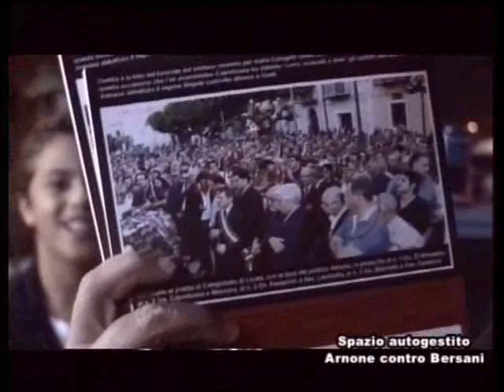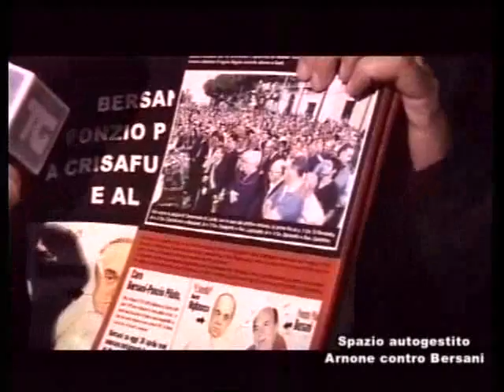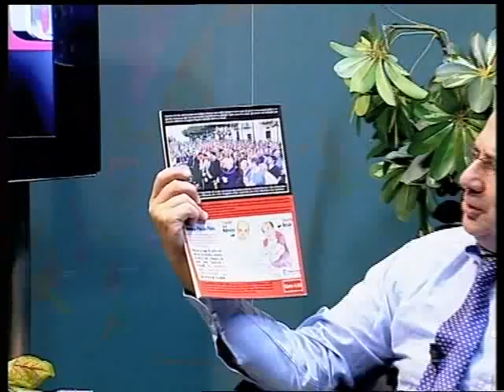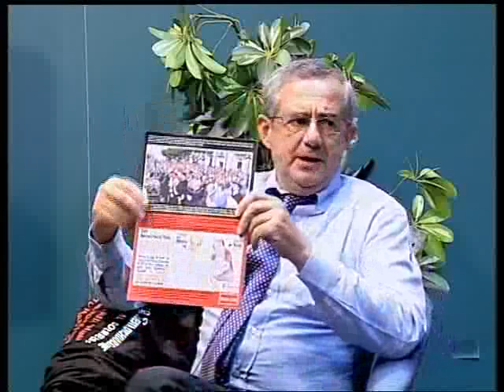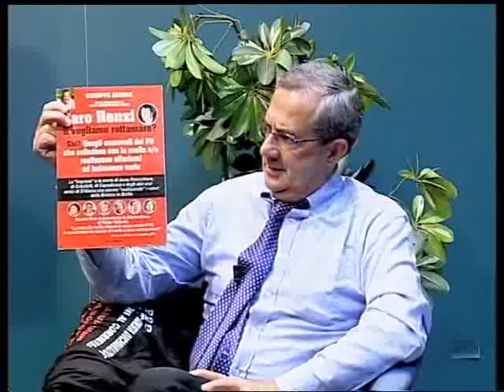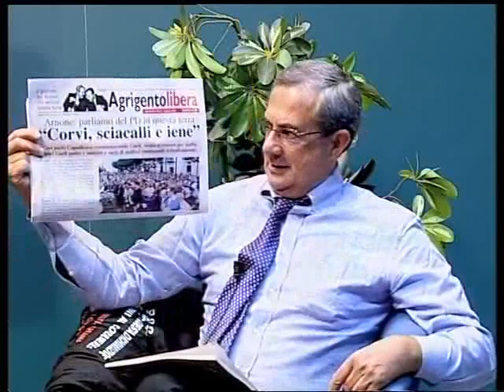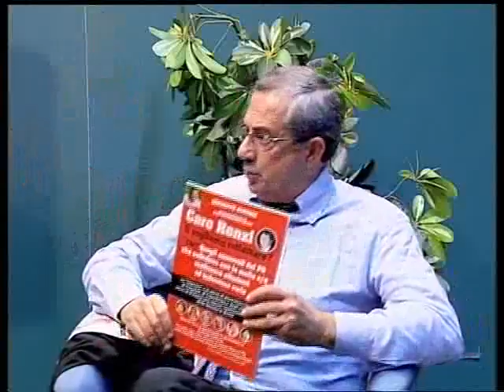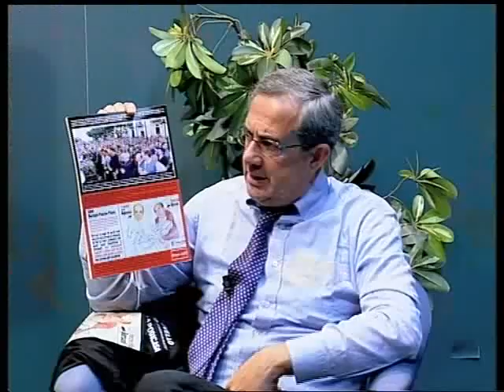Studio 98 A TU X TU con Giuseppe Arnone